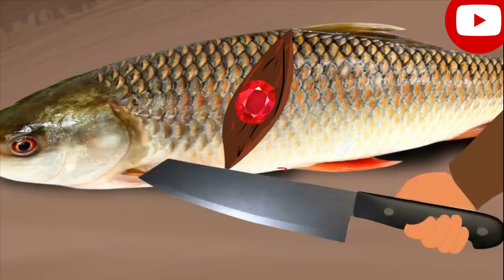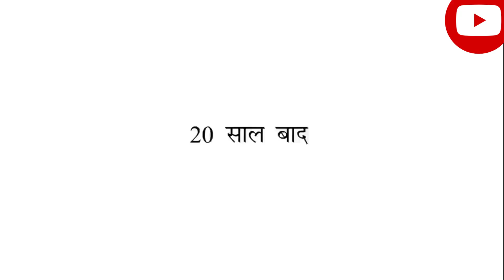The Rich vs Poor - A Hindi Story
गरीब की किस्मत | गरीब का नसीब | अनाथ बच्चों का नसीब | Hindi Kahani | Garib vs Amir | Moral Stories | Hindi Kahaniya | Garib Ka Naseeb | Garib ki Kismat | Hindi Moral Stories | Moral Kahani | Moral Kahaniya | Moral Stories in Hindi | Hindi Fairy tales | Anath Bacchon Ki Naseeb